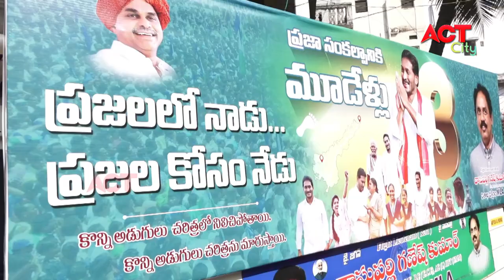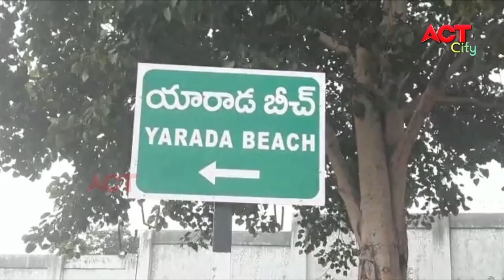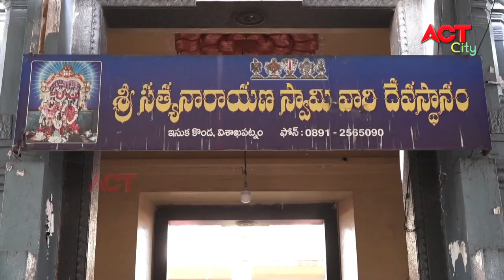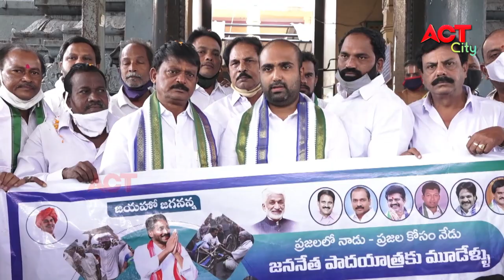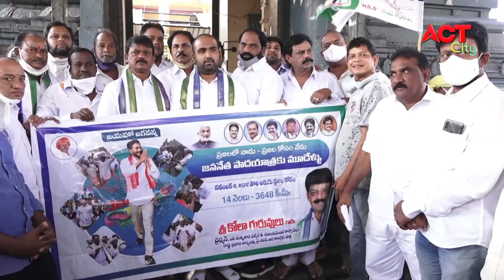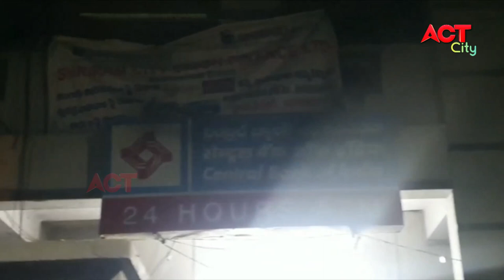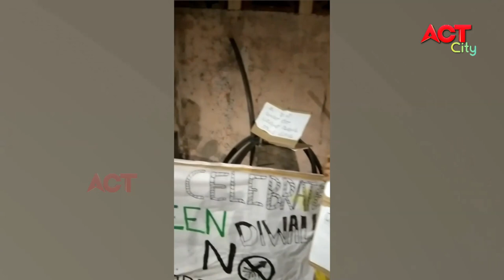MORNING ACT CITY VIZAG NEWS 09-11-2020